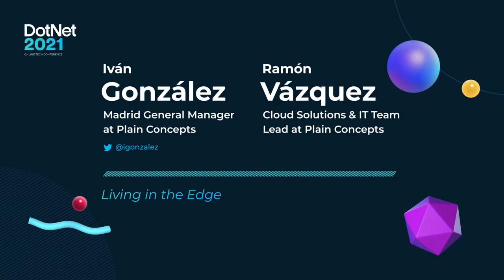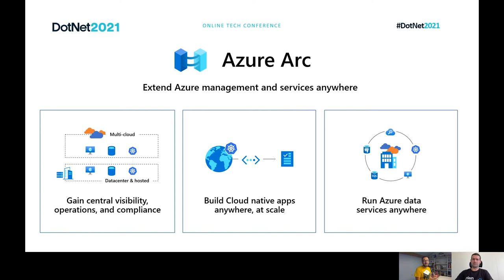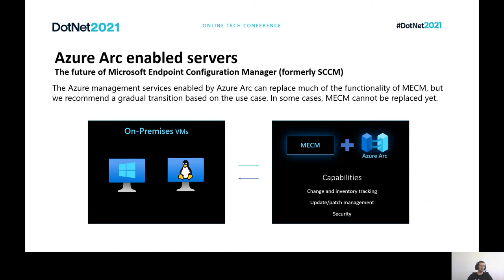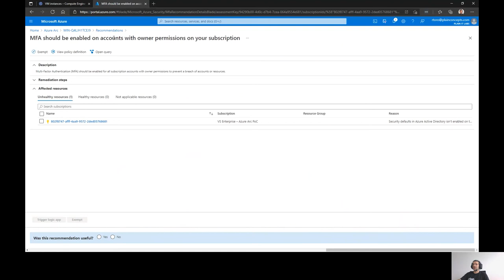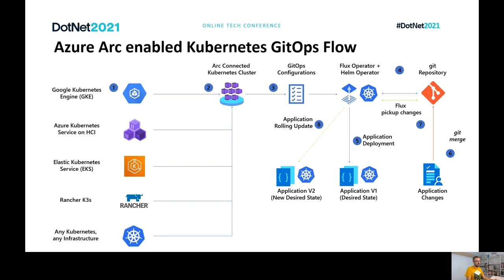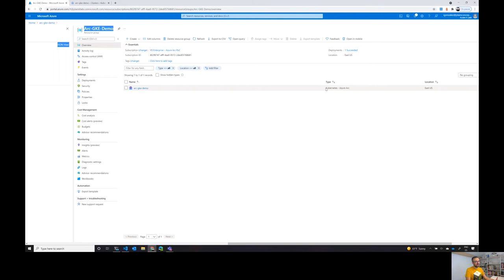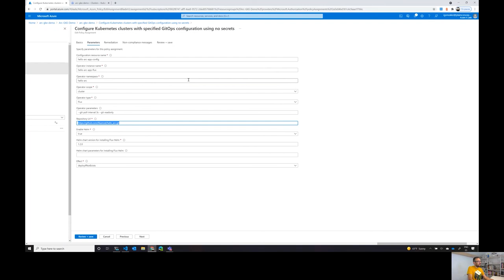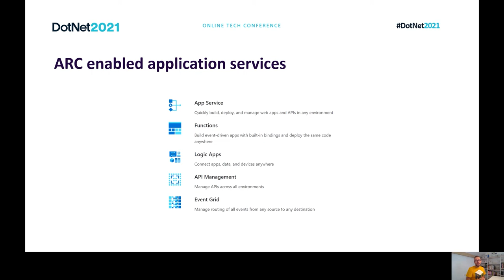¿Qué es Azure Arc y cómo funciona? | DotNet 2021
"Esto se nos complica por momentos. Antes desarrollábamos y desplegábamos nuestras infraestructuras y aplicaciones en los entornos en On-Premise, después a esto se le unió la nube, después en nuestras empresas vinieron más nubes y por último ya llegó el Edge Computing!

¿Cómo podemos sobrevivir a un entorno cada vez más heterogéneo y ubicuo?

En esta sesión hablaremos de Azure Arc y sus capacidades para hacernos las vida un poco más fácil en este contexto, cómo gestionar infraestructuras que van desde máquinas virtuales a entornos de contenedores dentro de todo este ecosistema.

Ponentes:
Ramón Toro - Cloud Solutions & IT Team en Plain Concepts

Iván González - General Manager en Plain Concepts